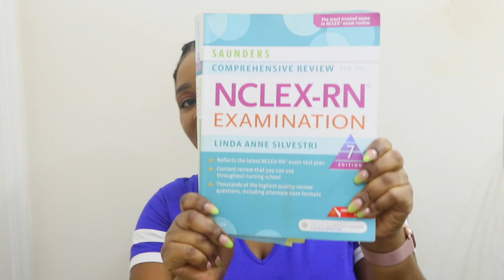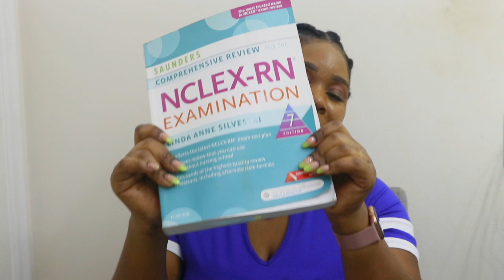Update: first semester of Nursing School | My experience | tips and tricks.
hey beauties here is another video of how my first semester into the BSN is going. hope you like and if you do, please don't forget to like, comment and also subscribe to my channel for more videos.